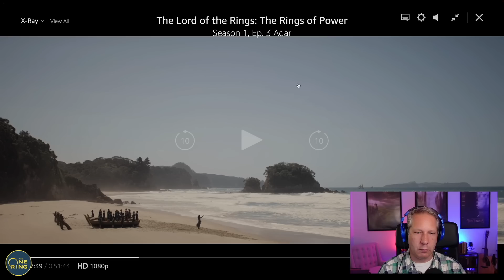The Rings of Power REVIEW : Episode 3 : AMAZING Slo-mo!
Episode 3 has arrived!  Will the plot move forward?  Will anyone like poor Galadriel?  Will the harfoots do anything at all?  Will more fireflies be murdered?  Will random slo-mo shots save this show?  Join Jonathan Watson as he watches Episode 3, "Adar", for the first time!

If You Like Tolkien 🔎
The Silmarillion
The Atlas of Middle-earth
The Letters of J.R.R. Tolkien

Chapters
00:00 Introduction
02:50 Become a Patron
03:28 Reviewing Episode 3
04:35 How to win friends and influence people
05:40 "The Sea is Always Right"
07:02 Elves are Blind
07:28 Galadriel, Lady of Slo-Mo
08:28 The Worst Hobbits in the World
09:55 My Thoughts
11:34 Harfoots Abandon Their Own
13:03 Elendil is Least Disliked
14:05 My Least Favorite Character
15:12 Miriel's Prophecy?
16:20 Support The One Ring!